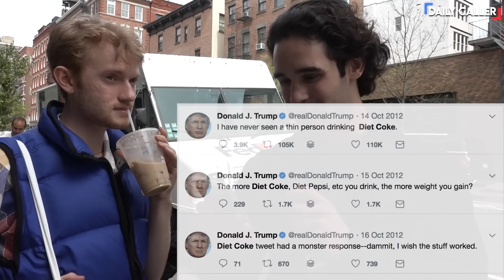Liberals Can't Resist Laughing At Trump Tweets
Beer, war, liberal lunatics... David Hookstead breaks down all the latest in American culture and politics:

New Yorkers say they don't miss former President Donald Trump. Then we read them Trump's tweets.